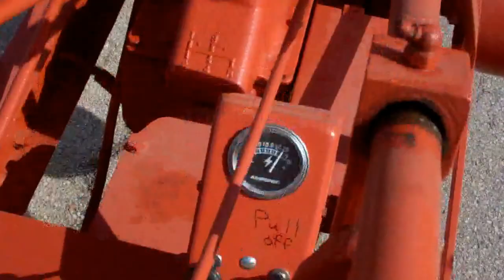Lena Spring ride 2013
Lena out of storage April 8th 2013